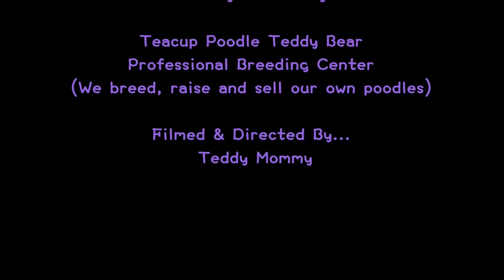pocket teacup poodle teddy bear 口袋茶杯貴賓泰迪熊 701